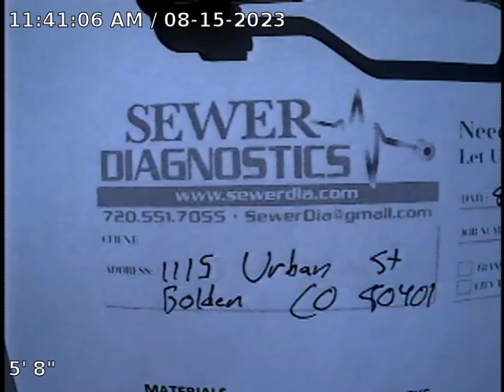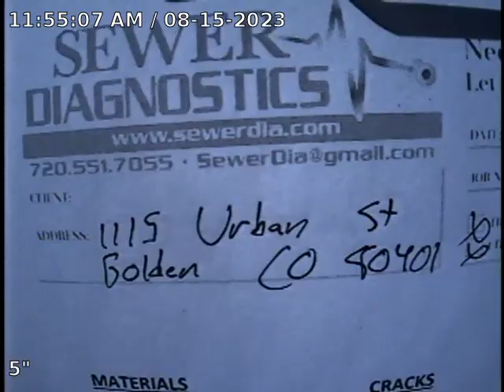Urban St Sewer